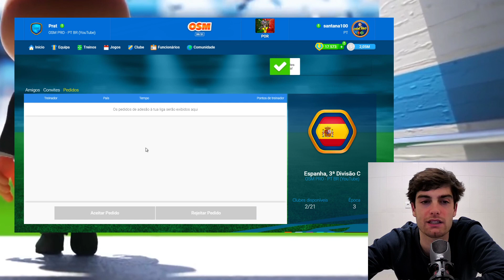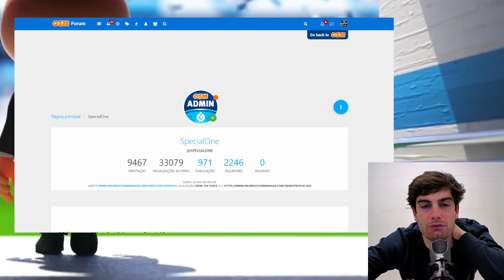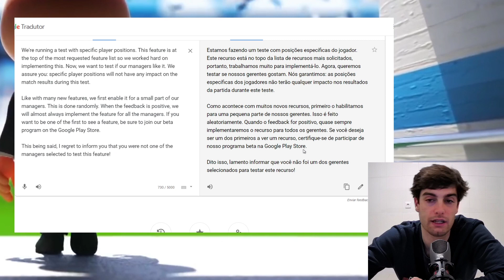OSM PRO MODO CARREIRA (22.º jornada) - Obj.16ª na 3ª LIGA ESPANHOLA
Bem vindos ao 2.º modo carreira do canal OSM PRO na 3ª liga ESPANOLA grupo C 😎.

Bem vindo ao OSM PRO (00:00)
INSCREVA-SE para as melhores DICAS DE OSM (00:20)